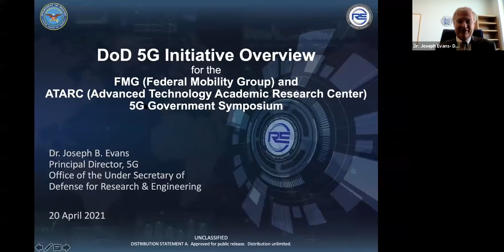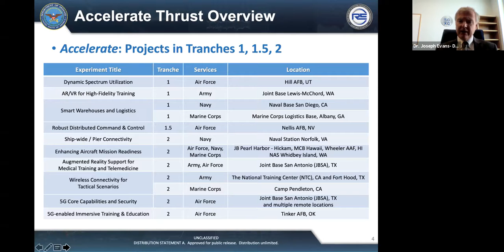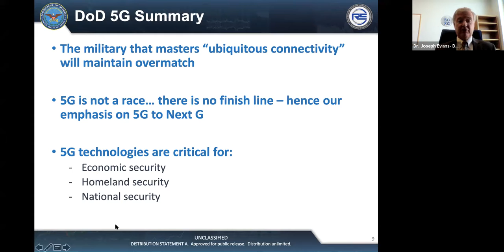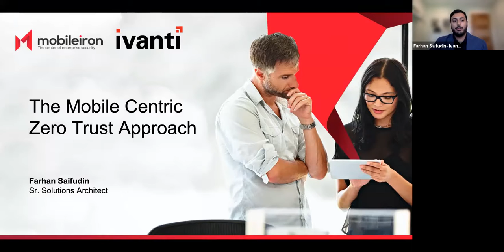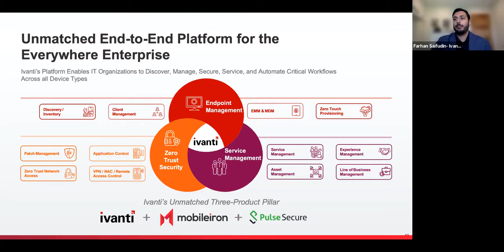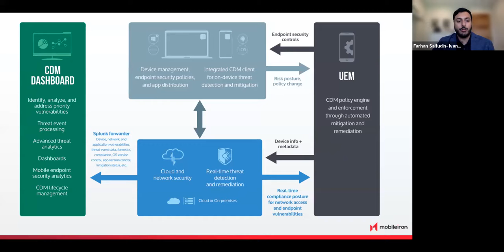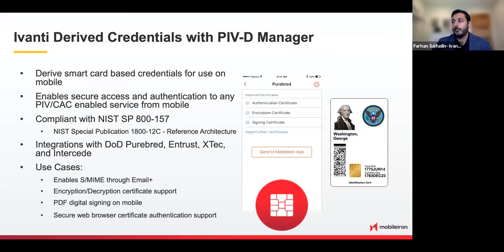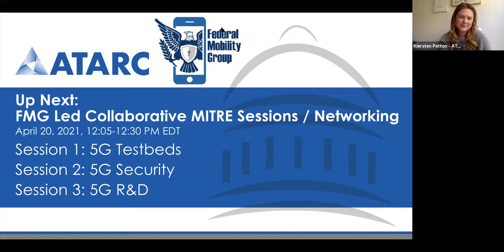Federal Mobility Group and ATARC 5G Government Symposium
To lead the world in 5G, Federal, State, and Local Governments will need to navigate a variety of challenges to better serve their citizens with next-generation technologies. On April 20th, the FMG along with ATARC is bringing together industry and government experts for a series of panels, presentations, and break-out sessions focused on 5G Technology, Mission Enablement, Mobile Security, and other adjacent technologies.

The event will feature Dr. Joseph Evans, Principal Director for 5G, U.S. Department of Defense who will deliver the visionary keynote.  The event will also feature a panel of Government technology experts from DOD and CISA who will discuss the adoption of 5G in government.